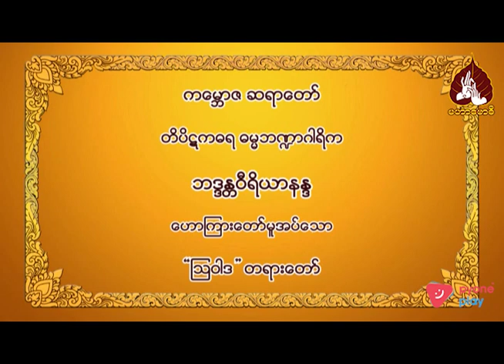ကမ္ဘောဇဆရာတော် ဟောကြားတော်မူသော ဩဝါဒ တရားတော်။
00:00-နိဒါန်း။
00:03-ကမ္ဘောဇဆရာတော် ဟောကြားတော်မူသော ဩဝါဒ တရားတော်။
00:43-ကောင်းတာတွေအားလုံး၏အရင်းအမြစ်တရားတော်။
01:24-(၁) ကောင်းတာတွေအားလုံးသည် သတိတရားက လာတာပါ။
03:01-မြတ်စွာဘုရားအဓိကမှာသွားခြင်းသည် သတိတရား။
03:52-(၂) မှန်ကန်သောနားလည်မှု။
08:11-အနှစ်ချုပ်။